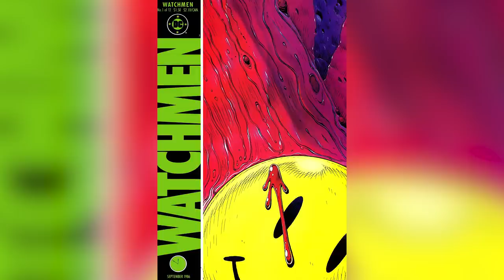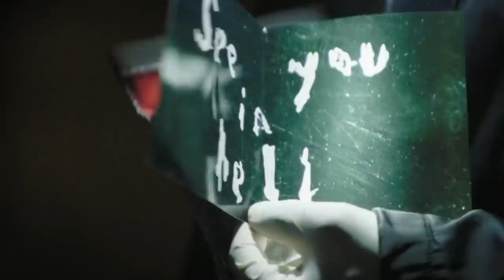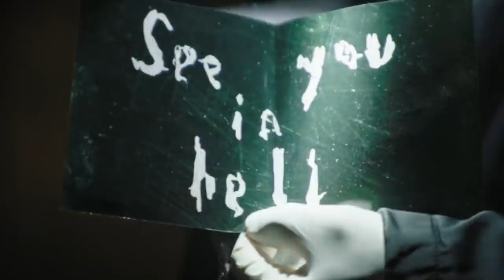Things Only Adults Notice In The Batman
Whiff, Bam, Pow! Comics aren't just for kids anymore, and neither is "The Batman," the newest film starring the Caped Crusader. At the helm this go-around is Matt Reeves (Rise of the Planet of the Apes) with Robert Pattinson (The Lighthouse) and Zoe Kravitz (X-Men: First Class) as Batman and Catwoman, respectively. At nearly three hours, the film has a lot of time to dig into this new, somehow-even-grittier take on the Dark Knight. While it's still sort of an origin story for Batman and Gotham City more generally, it's also a new take on the concept, meant to appeal to fans of all ages. But, of course, there are things only adults notice in "The Batman."

A touch of Moore | 0:00
That f-bomb | 1:35
A "Year One" Gotham | 2:44
A relatable Batman | 3:51
Dark, but not realistic | 5:16
Batman is uptight about sex work | 6:40
Too realistic for Superman | 7:44
Not MCU-ish at all | 9:13